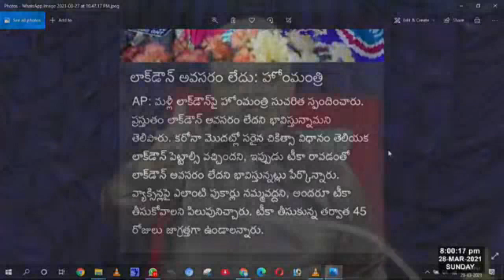THE BOOK OF GENESIS | 28-03-2021 |Jayashali Messages